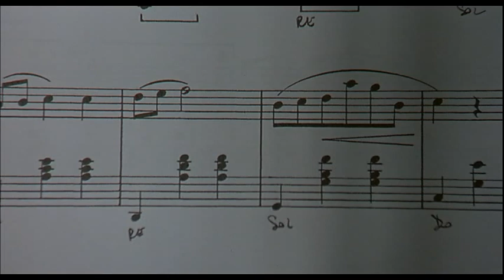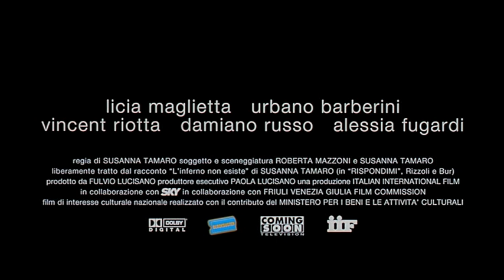Nel Mio Amore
Trailer Italiano del film "Nel Mio Amore" di Susanna Tamaro